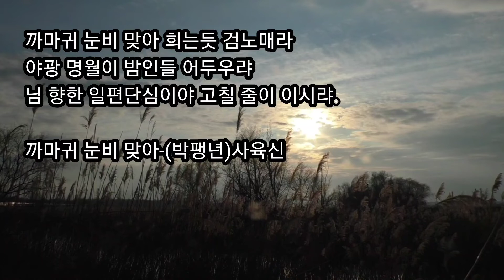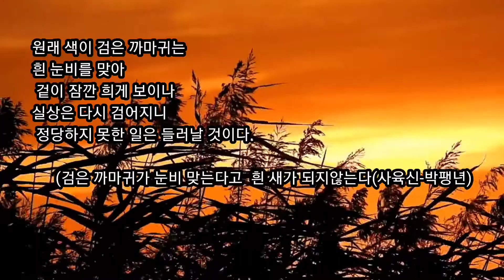*간밤에 혓는 촛불(사육신 -이개)*까마귀 눈비 맞아(사육신-박팽년)